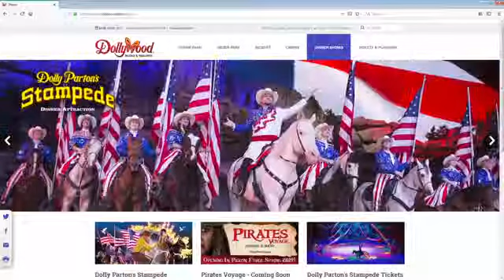Dollywood Theater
The Pigeon Forge dinner theaters are all now under Dolly's management team. We preview the new season of the Dollywood Stampede, the new Pirate's Voyage,Smoky Mtn Opry. @DollyStampedePigeonForge @PFPiratesVoyage @smokymountainopry